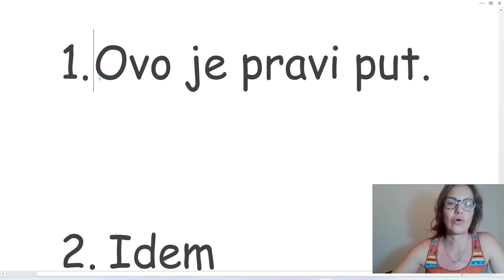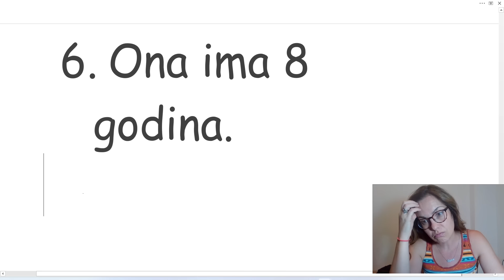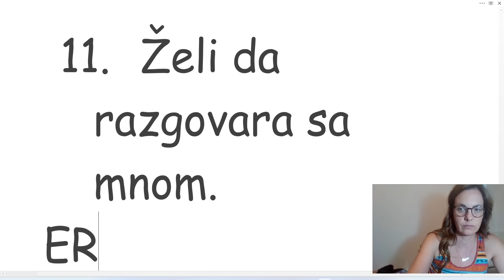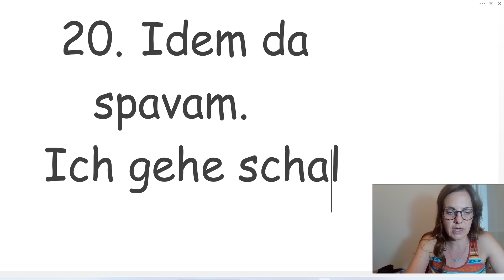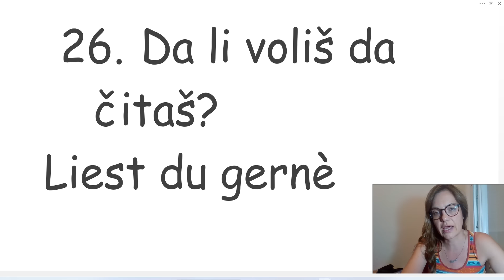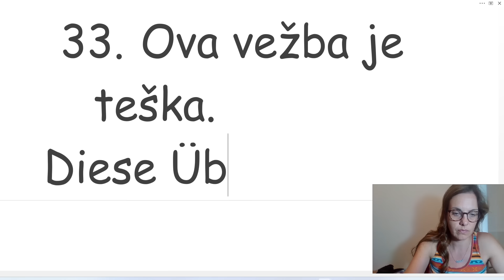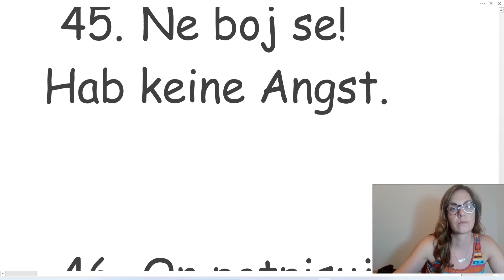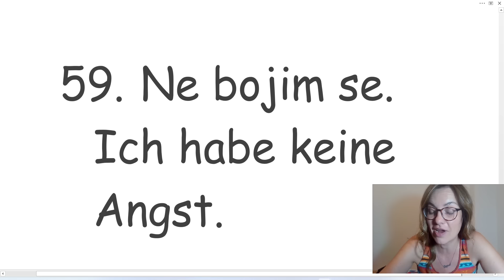NEMAČKI - A1-A2 - PREVEDITE ZAJEDNO SA MNOM OVIH 60 KRATKIH, A KORSINIH REČENICA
PREVODIMO ZAJEDNO, PROBAJTE DA PAUZIRATE ISPRED SVAKE REČENICE, I PREVEDETE PRE MEN. REČENICE SU LAGANE, ALI VEOMA KORISNE ZA SVAKODNEVNU KONVERZACIJU.